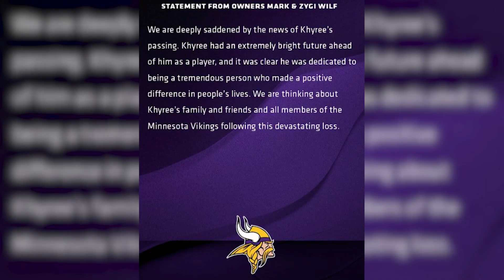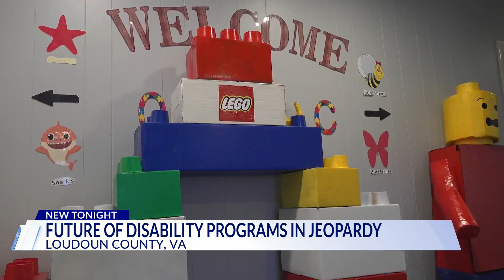Top Stories from DC News Now at 6 p.m. on July 6, 2024